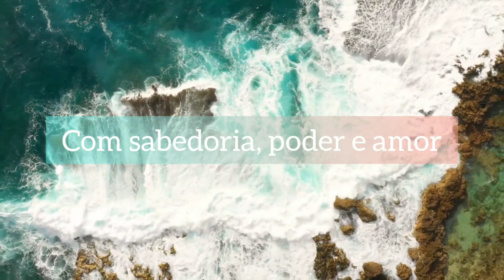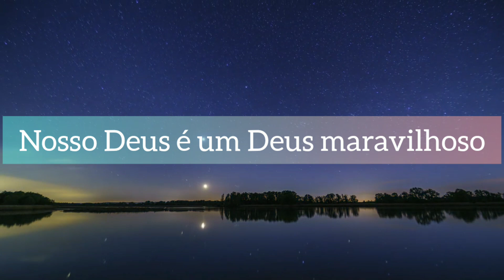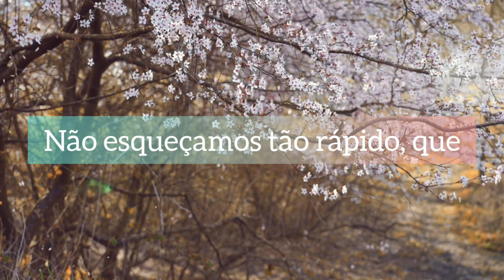Awesome God (Deus maravilhoso) - Acapella Chorus Praise and Harmony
Salmos 92:1